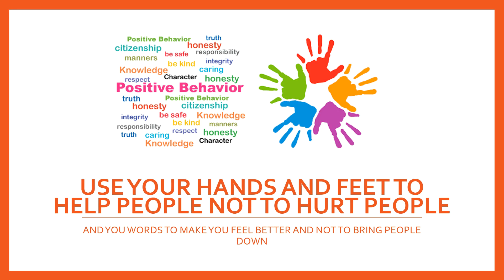AMA2017monday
March 27th